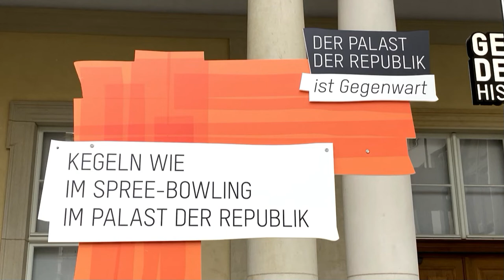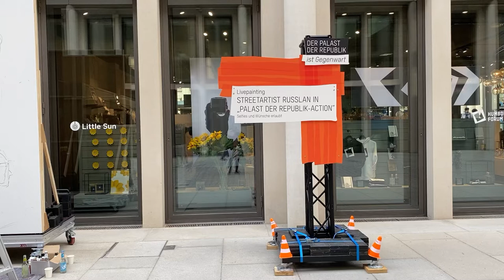Ausstellung - Palast der Republik - Hin und weg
Der Palast der Republik ist Gegenwart.
Im Humboldt Forum Berlin wurde mit Filmen, Führungen, Zeitzeugengesprächen, Streetartist und mehr am 30. April und 1. Mai 2022 an den Palast der Republik erinnert.